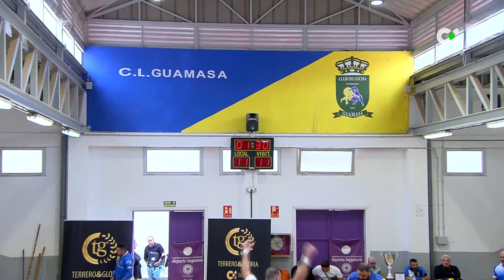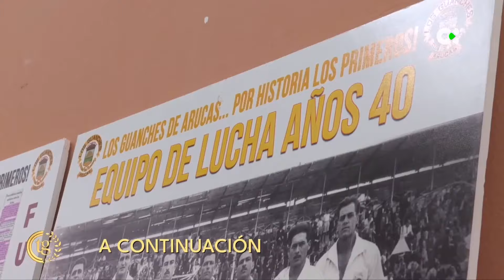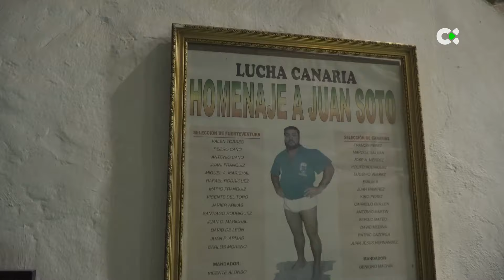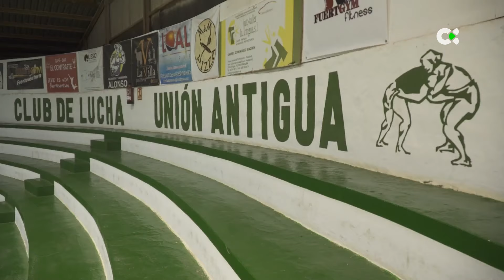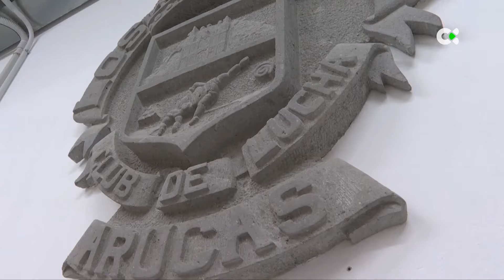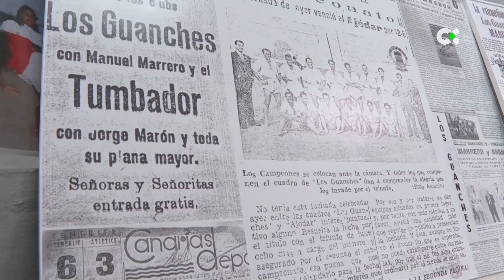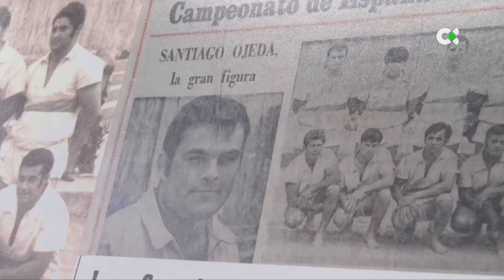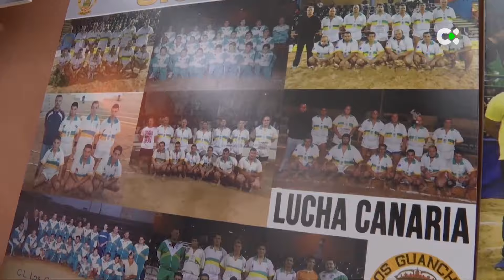Terrero y Gloria | CL Guamasa - CL Unión Tetir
Primera transmisión de la temporada del Torneo Gobierno de Canarias de Primera Categoría 2024 con la luchada entre el CL Guamasa y el CL Unión Tetir desde el Terrero Santa Rosa de Lima en La Laguna (Tenerife). Los puntales Ayoze Reyes y Olíver Gil en las filas locales y Añaterve Abreu "Pollo de La Orotava" y Cristo Hernández "Pollo del Callejón IV" son los principales referentes de dos escuadras cuyo objetivo en la máxima competición regional es, al menos, clasificarse entre los cuatro primeros para pasar a la ronda final.

La luchada se completa con el habitual programa en el que, además de la actualidad del fin de semana se analizó con detalle la resolución a la polémica que se produjo en la vuelta de las semifinales de la Liga Caixabank de Tenerife entre el CL Guamasa y el CL Rosario después de que ambos equipos se apuntaran un triunfo cada uno por idéntico resultado. Reportajes, una nueva entrega de la sección del "Pollito de la Arena" y los mejores resúmenes de la semana completan este programa que está dirigido por Willy Rodríguez y producido por El Plan SL para Televisión Canaria.